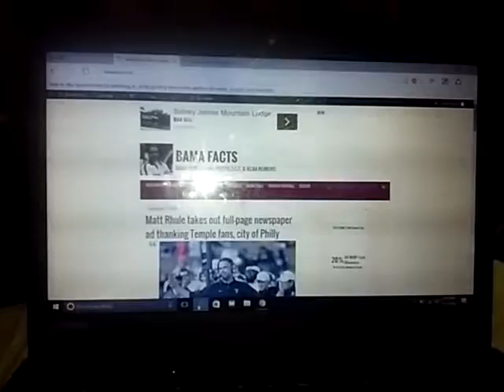December 7, 2016 Leonards Losers Heat vs. Hawks bamafacts.com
Picking the loser